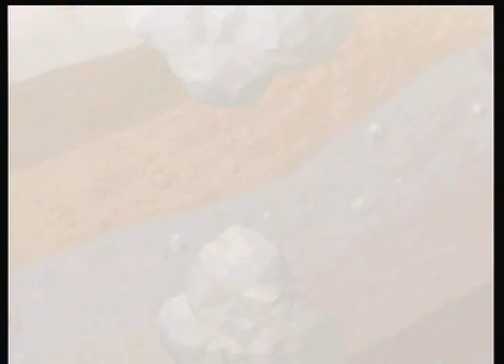TMG 2014: Mario Party (Luigi's Engine Room) - Finale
Now then, who shall claim the first victory of the first Mario Party?

Mario: Johnny
Luigi: Elliot
Wario: Matt
Yoshi: Greg the Uncle